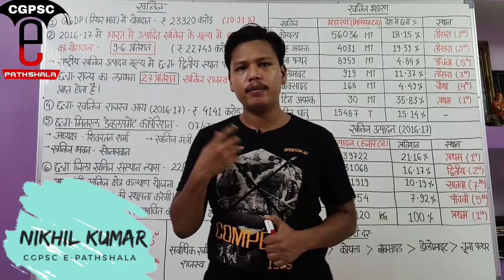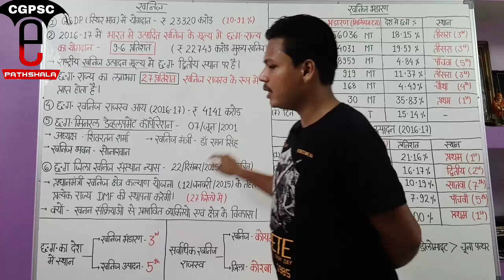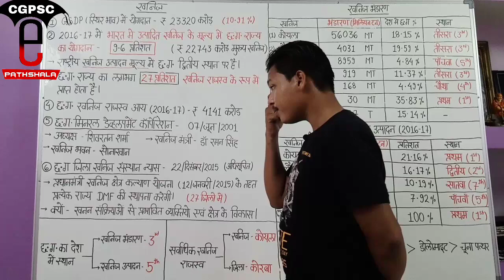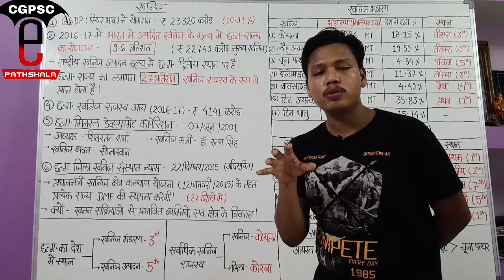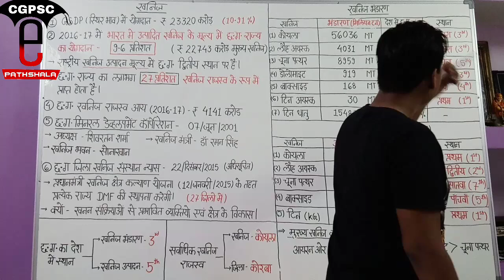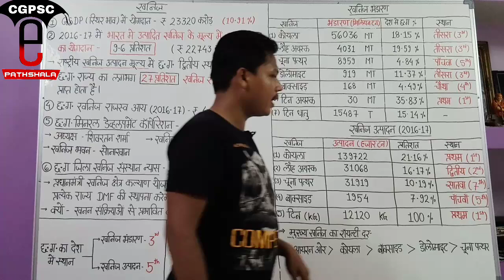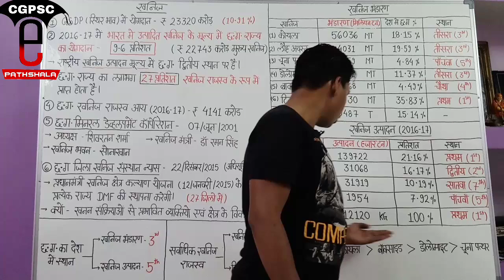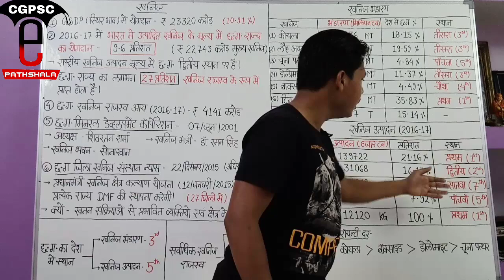छत्तीसगढ़ आर्थिक सर्वेक्षण 2017-18 (खनिज)|CG Economy Survey 2017-18 (Minerals)|CGPSC e-pathshala